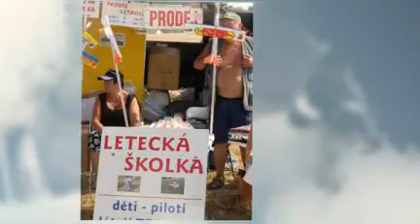Kotvrdovice - slet UL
Výročí založení Kontvrdovice Int. Airport.